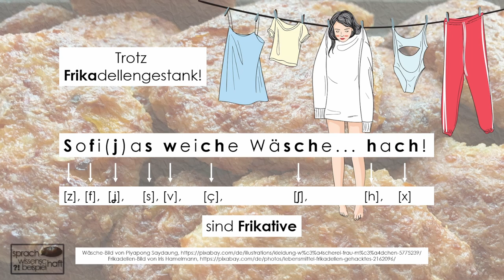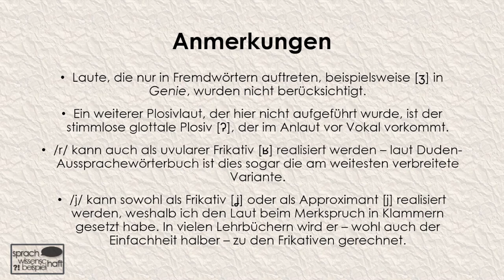Gebäude kippt & Mineralmangel – Artikulationsarten der Konsonanten – Alberne Merksprüche! 🗨️ Sprawib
Ich habe ein bisschen Eselsbrückerei betrieben und mir Merksprüche bzw. -wörter für die verschiedenen Artikulationsarten der Konsonanten im Deutschen überlegt. Mit dabei: Kippende Gebäude, weiche Wäsche, Pfützenmatsch und Minerale. Achtung: Hoher Albernheitsgrad!

Noch ein paar Anmerkungen:
- Laute, die nur in Fremdwörtern auftreten, beispielsweise [​ʒ] in Genie, wurden nicht berücksichtigt.
- Ein weiterer Plosivlaut, der hier nicht aufgeführt wurde, ist der stimmlose glottale Plosiv [ʔ], der im Anlaut vor Vokal vorkommt.
- /r/ kann auch als uvularer Frikativ [ʁ] realisiert werden – laut Duden-Aussprachewörterbuch ist dies sogar die am weitesten verbreitete Variante.
- /j/ kann sowohl als Frikativ [ʝ] oder als Approximant [j] realisiert werden, weshalb ich den Laut beim Merkspruch in Klammern gesetzt habe. In vielen Lehrbüchern wird er – wohl auch der Einfachheit halber – zu den Frikativen gerechnet.